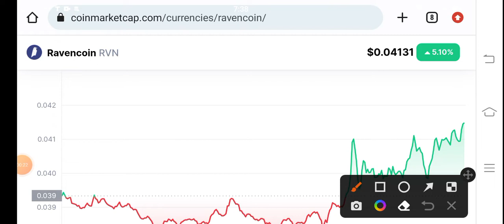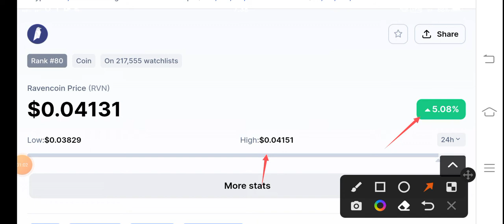Ravencoin Urgent Alert! RVN Coin Price Prediction! RVN News Today